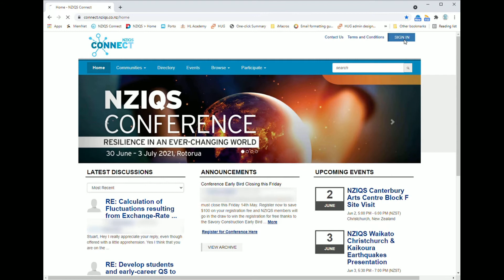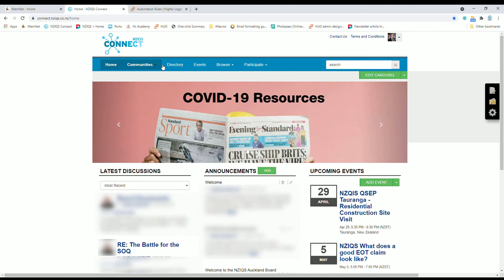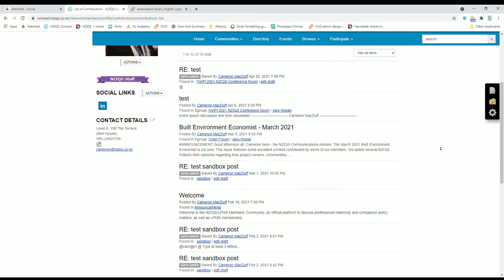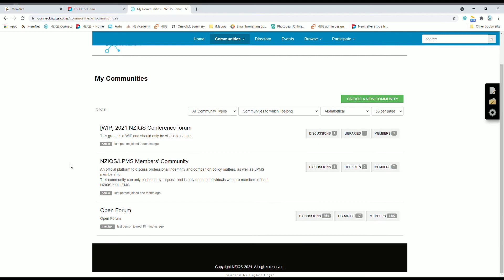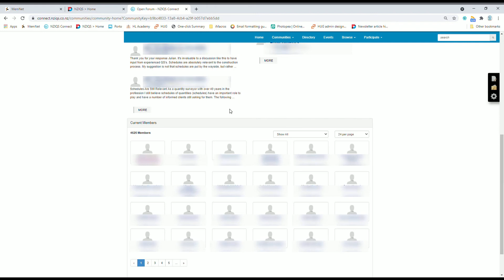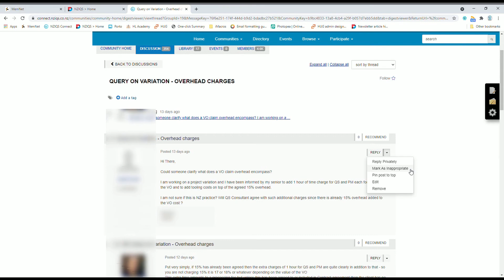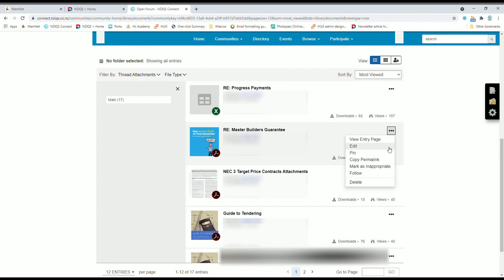CONNECT: Quick-start guide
This video covers what NZIQS CONNECT is, how to access it, and an overview of its main functions.

Quick navigation:

0:00 What is NZIQS CONNECT?
1:09 Homepage overview
1:45 Profile management
3:37 Communities, discussions & libraries overview